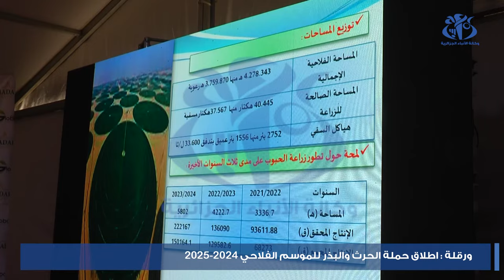ورقلة : إطلاق حملة الحرث و البذر للموسم الفلاحي 2024-2025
ورقلة (وأج)- أطلقت بالمستثمرة الفلاحية "قلوبال أغري فود" التابعة لمجمع "مدار" بمنطقة قاسي الطويل ببلدية حاسي مسعود (80 كلم جنوب / شرق ولاية ورقلة ) حملة الحرث والبذر للحبوب للموسم الفلاحي 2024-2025 ، بإشراف السلطات الولائية .
 و خصصت مساحة إجمالية لزراعة الحبوب برسم هذا الموسم الفلاحي نحو 7.560 هكتار, منها 6.742 هكتار لإنتاج القمح الصلب و 395 هكتار للقمح اللين و 265 هكتار للشعير و 148 هكتار للخرطال بالإضافة إلى 10 هكتارات لزراعة التريتيكال